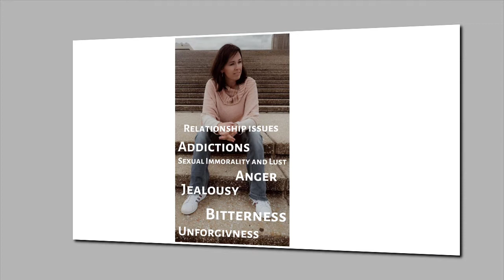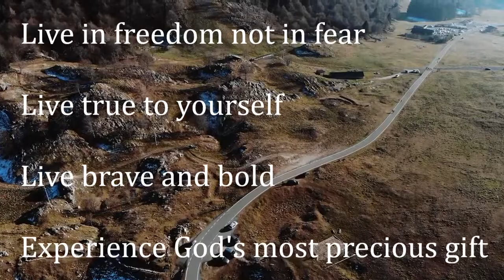Experience Fearless Growth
Have you struggled? Experienced the pain of life and the pain that comes with not dealing with life. Fearless Growth® helps you find the freedom and grace to get real, get rid of limitations, and get going with life living true to yourself, sheading the crap that has ahold of you and experiencing God's greater plan for your life. His love and mercies are new every day. Be brave! Take this Fearless Growth® journey with me...Becky

Becky Michel
Fearless Growth® Leader
BeckyMichel.com

Thank you to Breaking Copyright for the perfect music

All video and photo content is property of free photo stock or my personal brand, Creative Expressions.